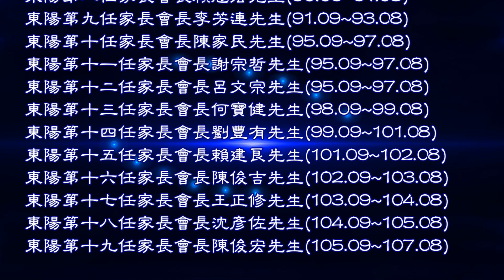200台南市學甲區東陽國小家長會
台南市學甲區東陽國小家長會
東陽第一任家長會長王金練先生
東陽第二任家長會長李太郎先生
東陽第三任家長會長賴政男先生
東陽第四任家長會長侯瑞合先生
東陽第五任家長會長陳石定先生
東陽第六任家長會長謝文雄先生(85.09~87.08)
東陽第七任家長會長陳肆村先生(87.09~90.08)
東陽第八任家長會長賴冠宏先生(90.09~91.08)
東陽第九任家長會長李芳連先生(91.09~93.08)
東陽第十任家長會長陳家民先生(95.09~97.08)
東陽第十一任家長會長謝宗哲先生(95.09~97.08)
東陽第十二任家長會長呂文宗先生(95.09~97.08)
東陽第十三任家長會長何寶健先生(98.09~99.08)
東陽第十四任家長會長劉豐有先生(99.09~101.08)
東陽第十五任家長會長賴建良先生(101.09~102.08)
東陽第十六任家長會長陳俊吉先生(102.09~103.08)
東陽第十七任家長會長王正修先生(103.09~104.08)
東陽第十八任家長會長沈彥佐先生(104.09~105.08)
東陽第十九任家長會長陳俊宏先生(105.09~107.08)